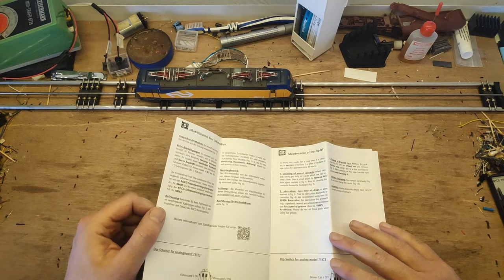Net binnen: NS Vectron van Roco!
Ik heb vandaag, voor het eerst in zolang als ik me kan herinneren, een nieuwe locomotief gekocht, die ook echt nieuw is. Het gaat om een Siemens Vectron in NS kleuren. De NS gebruikt sinds enige tijd het 'flow' design voor de gereviseerde VIRM's en ook voor de Vectron. Ik heb hier het analoge model, decoder had ik nog en ik ben zelf niet zo'n fan van geluid.